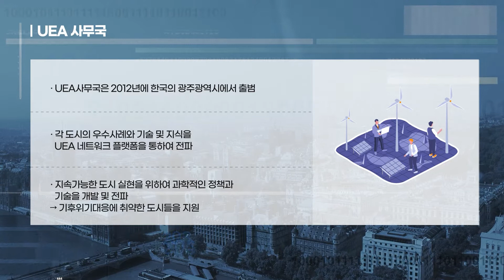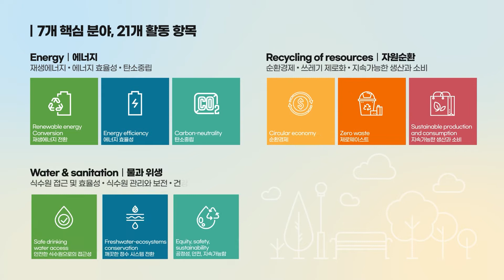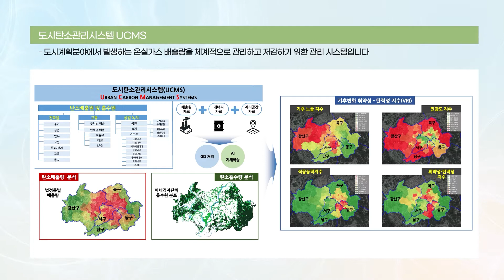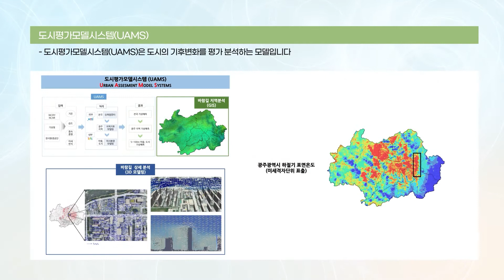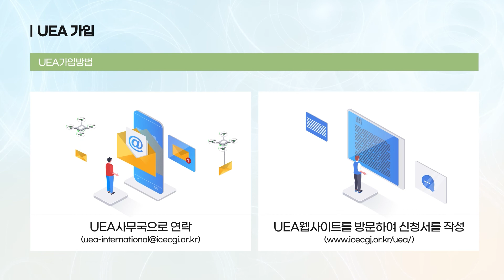[KOR] UEA (도시환경협약)이란 무엇일까?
광주광역시 산하 출연기관  (재)국제기후환경센터, UEA에 대해서 알아보자!